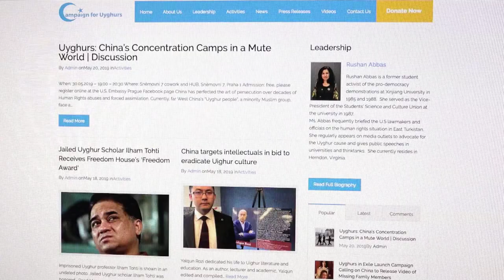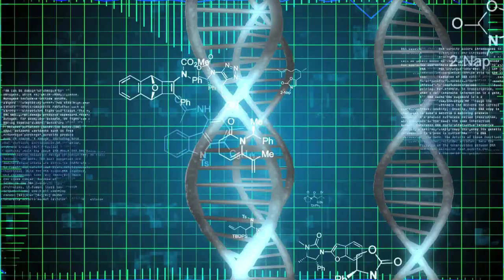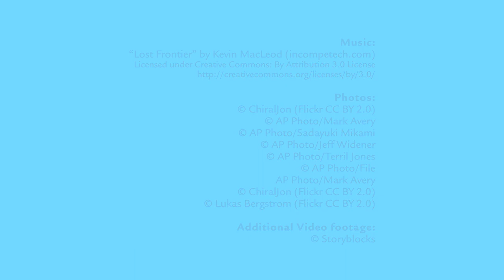Interview with Rushan Abbas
Rushan Abbas, director of Campaign for Uyghurs, talks about the human rights situation for Uyghurs in China.